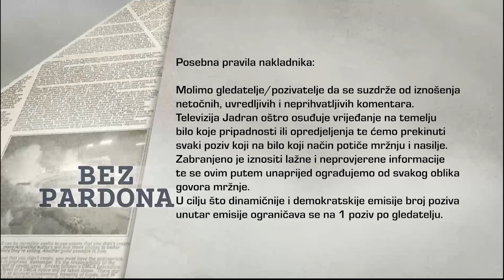BEZ PARDONA 20.06.2024.